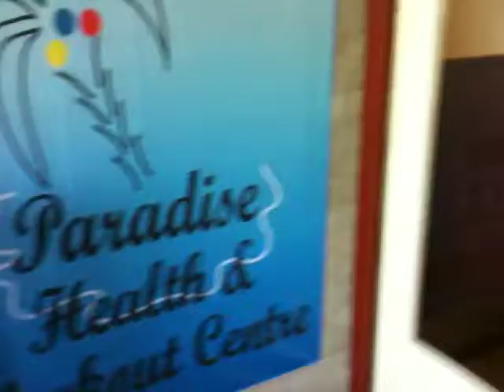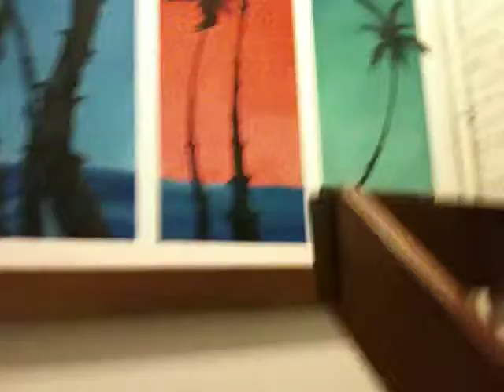IMG_0921 rondleiding 1.MOV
Paradise Health Centre Zevenbergen opening 4 September  2010 - naar binnen - eerste indruk deel 1